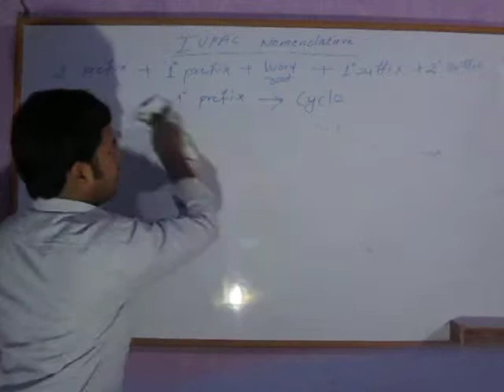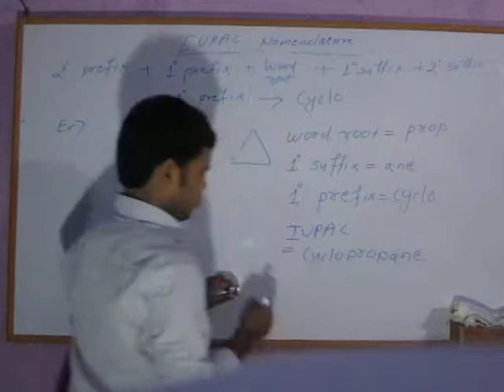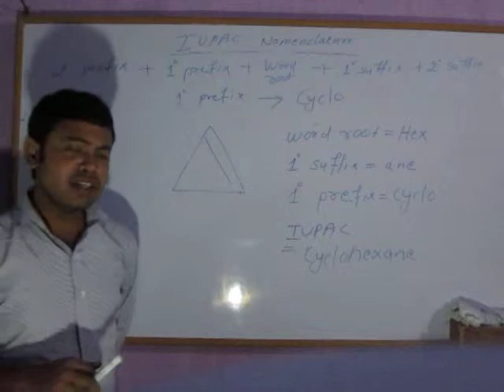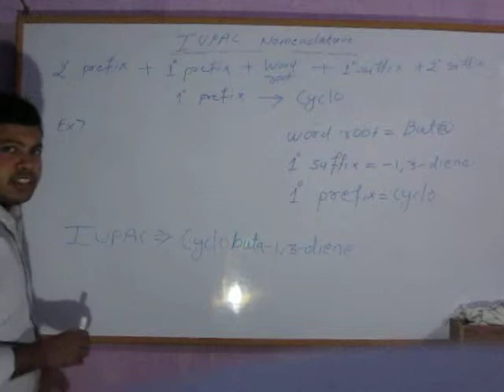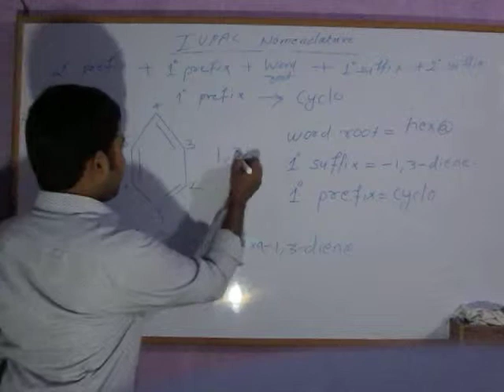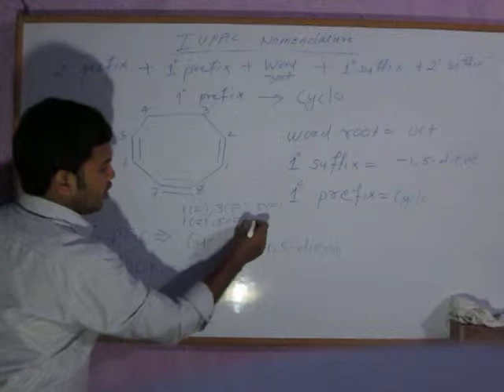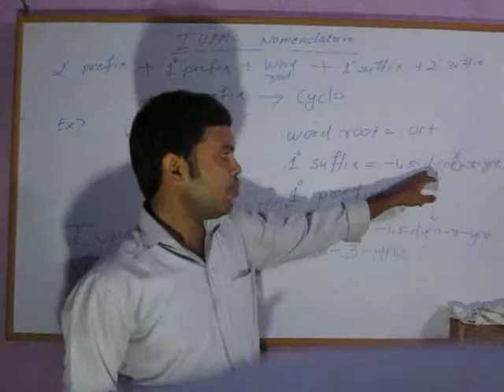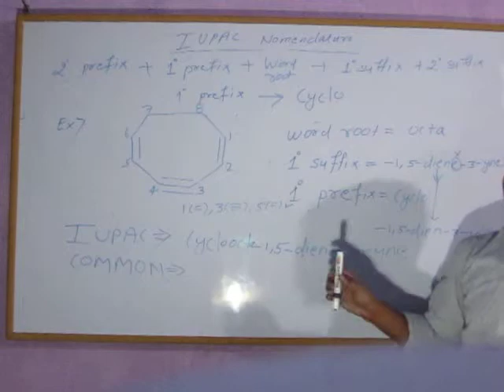Lecture 10:-primary prifix (IUPAC Nomenclature)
chapter , 1 : -IUPAC Nomenclature ( Organic chemistry )
 based on - iit jee ( main and advance entrance examination)